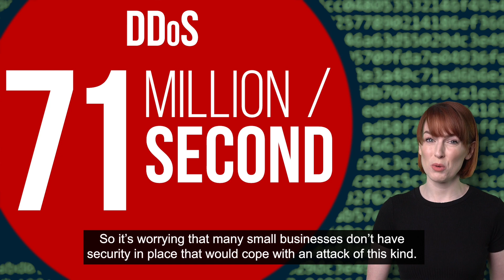Cyber attacks are getting bigger and smarter. Are you vulnerable?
A recent record-breaking cyber attack shows just how sophisticated cyber criminals are becoming.

The Distributed Denial of Service attack (DDoS) attempted to overwhelm a system by bombarding it with 71 million requests per SECOND. That made it the largest ever reported incident of its kind.

Fortunately, this attack was foiled. But many small businesses don’t have security in place that would cope with an attack of this size. So it makes sense to check your systems now to make sure you’re protected.

Get in touch and we can help.